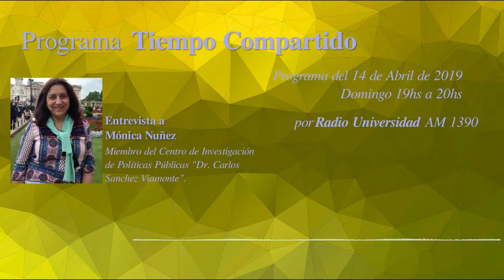Entrevista a Mónica Nuñez sobre el acceso del Ferrocarril Roca a la ciudad de La Plata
Entrevista a Mónica Nuñez Integrante del Centro de Investigación Dr Carlos Sánchez Viamonte. Análisis sobre el acceso del Ferrocarril Roca a la ciudad de La Plata. Bajo nivel en 1 y 32 o Soterramiento?